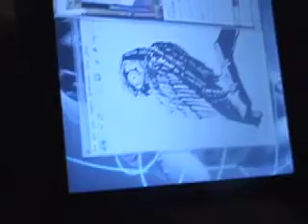IRL 2009 Part 2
Love and Tetris IRL 2009 in San Bernardino, California. February 20th-February 24th 2009